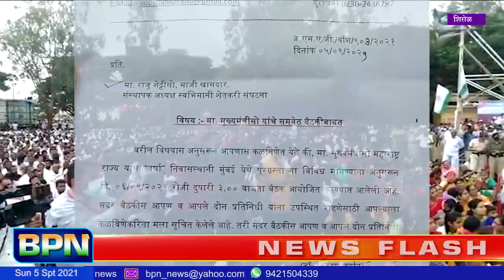Kolhapur : स्वाभिमानीचं जलसमाधी आंदोलन तूर्तास म्यान, उद्या मुख्यमंत्र्यांशी चर्चा..BPN news network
मुख्यमंत्री उद्धव ठाकरे यांच्यासोबत उद्या सोमवारी दुपारी ३ वाजता चर्चेचे निमंत्रण मिळाल्यामुळे स्वाभिमानी शेतकरी संघटनेचे जलसमाधी आंदोलन तूर्तास म्यान करण्यात आले आहे. उद्या चर्चेनंतर या आंदोलनाचे फलित समोर येणार आहे.